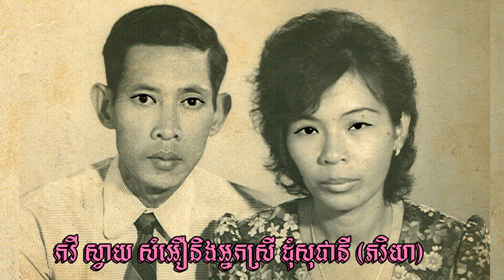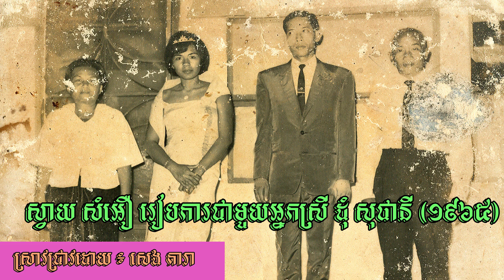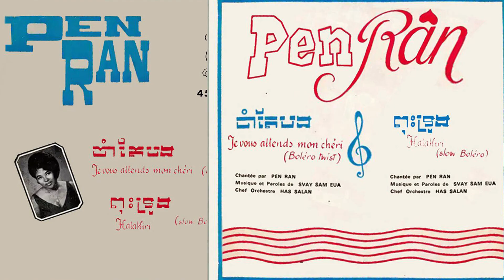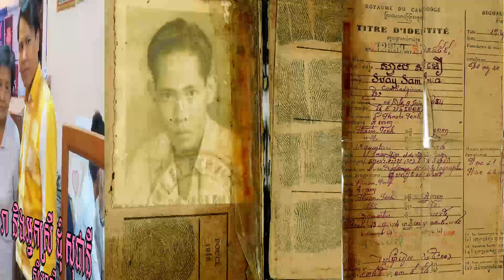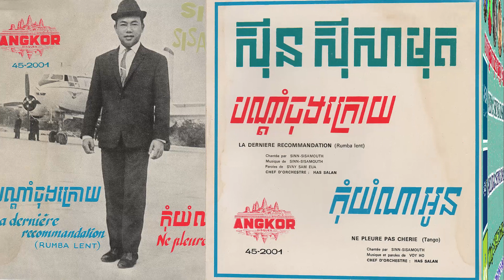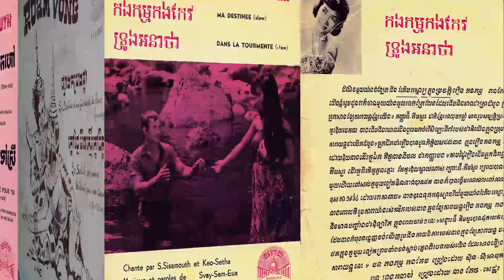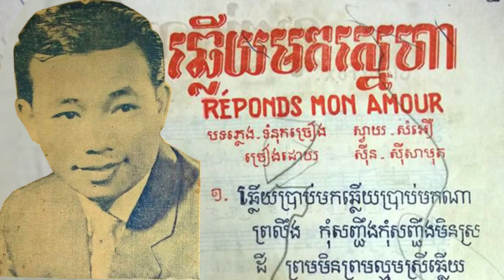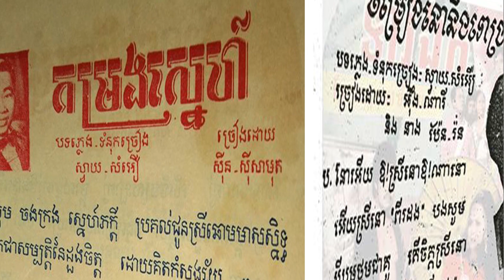ប្រវត្តិស្នាដៃនិងជីវិតកវី ស្វាយ សំអឿ (Biography of Svay Sam Oeu) Research by : SENG DARA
លោកស្វាយ សំអឿ គឺជាកវីជើងចាស់ដែលពោរពេញដោយទេពកោស្យអស្ចារ្យម្នាក់ក្នុងចំណោមកវីនានាកាលពីសម័យនោះ ។ ស្នាដៃលោកមានច្រើនណាស់ ទាំងចម្រៀងថតថាស ថតកាស្សែត និងចម្រៀងបញ្ចូលក្នុងខ្សែភាពយន្ត។ សេង តារា